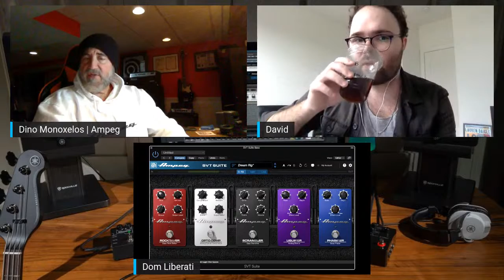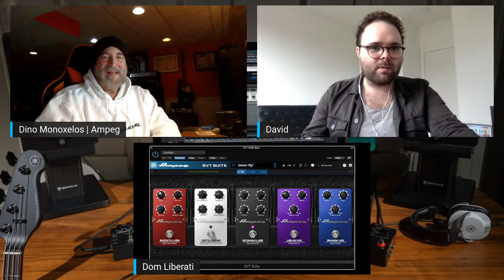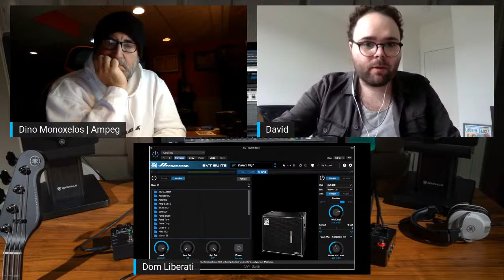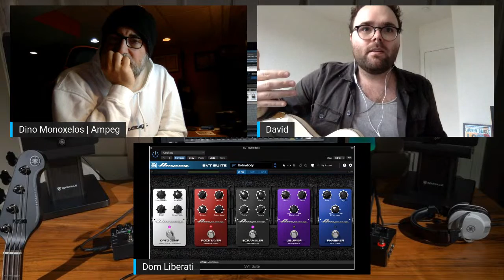Ampeg SVT Time Live: SVT Suite with David Curran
Join us for SVT Time Live, a Facebook and YouTube live stream series discussing gear and much more, hosted by Ampeg Brand Marketing Manager Dino Monoxelos, and Ampeg Products Manager Dom Liberati.

Today's very special guest is Ampeg artist David Curran!

David is a session and touring bassist located in Nashville, TN. He has worked alongside artists such as 2x Grammy winner Lauren Daigle, Kari Jobe, Elevation Worship and many others. You can find him tracking sessions around Nashville and remotely in his home at Iron Horse Studios. David is also a featured artist in the Ampeg SVT Suite plug in.